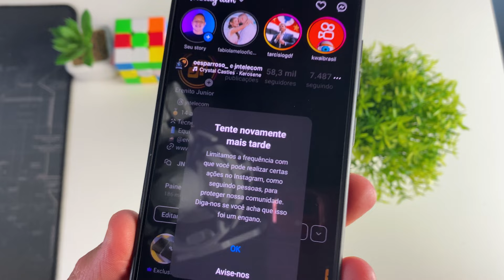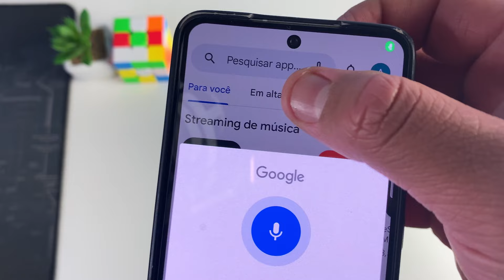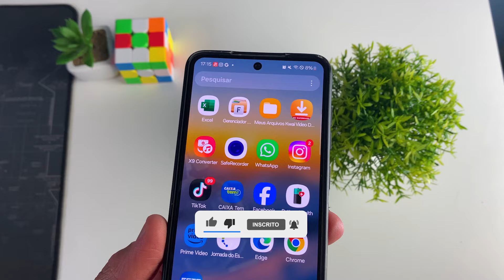Tente Novamente Mais Tarde Instagram (Resolvido)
Erro no aplicativo do instagram! Quando você abre o aplicativo, aparece a seguinte mensagem tente novamente mais tarde, restringimos determinadas atividades para proteger nossa comunidade. Afinal como resolver este problema? Assista o vídeo.